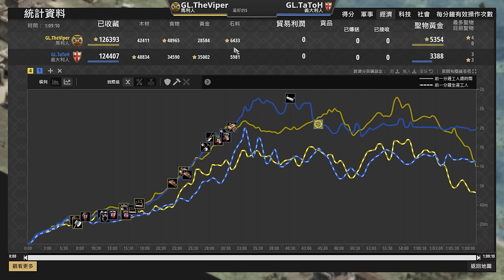【世紀帝國2決定版】飛刀女獵手主力登場！傭兵被封印鬼轉出火槍熱那亞弩手陣！ TaToH賽事對決Viper 【公寓杯 & Nili's Apartment Cup V】｜馬利 vs 義大利